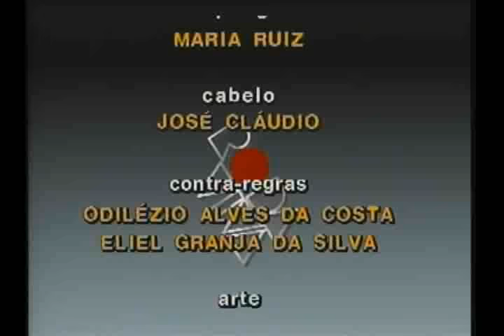Roda Viva | Chico Anysio | 21/06/1993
Em entrevista dada em 1993 ao Roda Viva, na TV Cultura, o humorista explicou porque parou de fazer tantos personagens, concentrando sua energia na Escolinha do professor Raimundo, e contou ainda o que gosta de pintar.